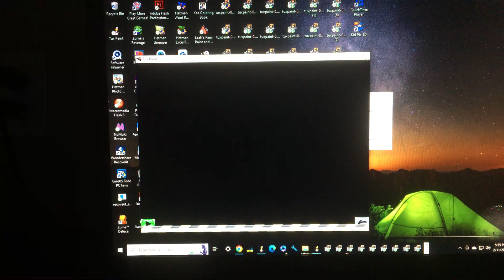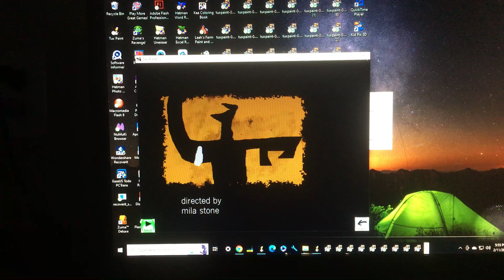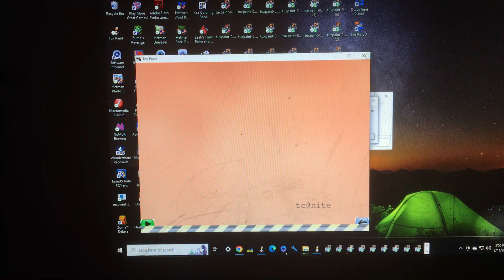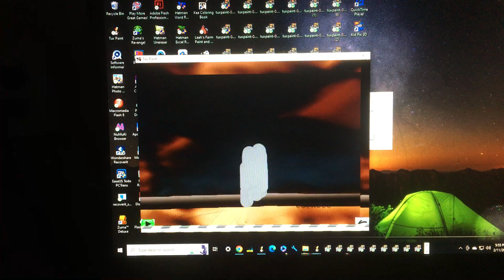TDS s13e56 tunnels